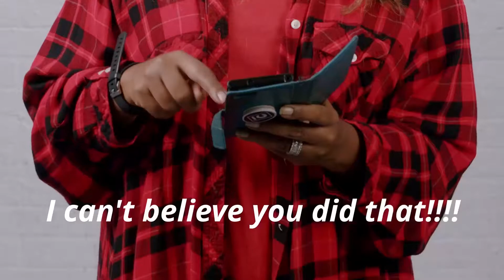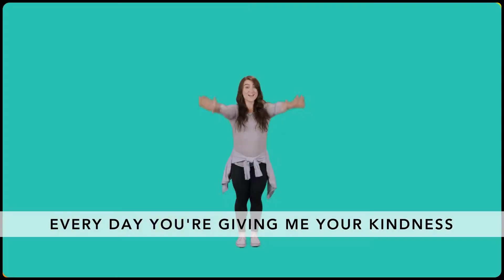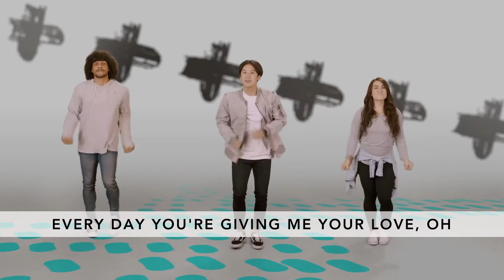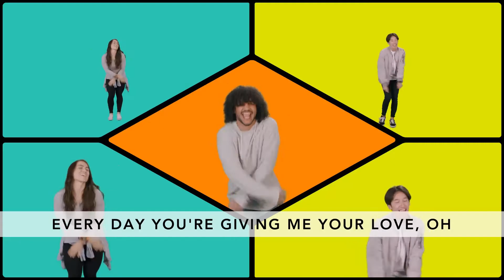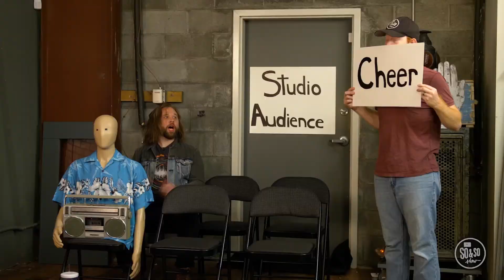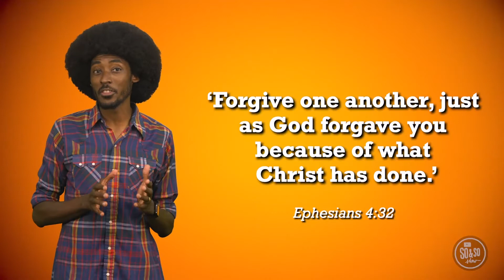Kid's Church Online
Check out this Sunday's Naz Kid's Church Online.